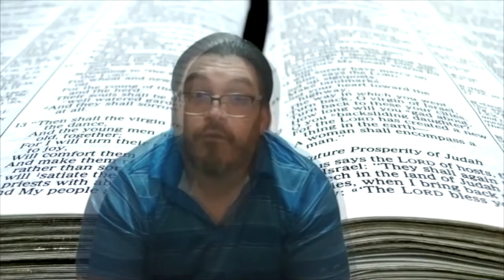Le château de cristal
D'après une histoire écrite par Brigitte Bellac.
Lecture de Jean-François Chabot.